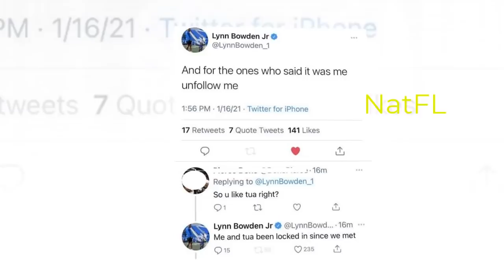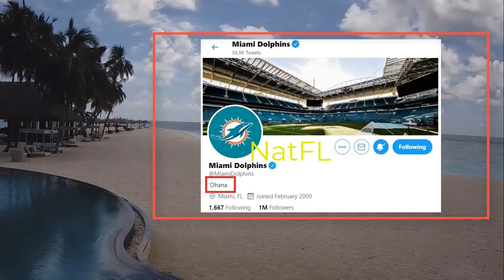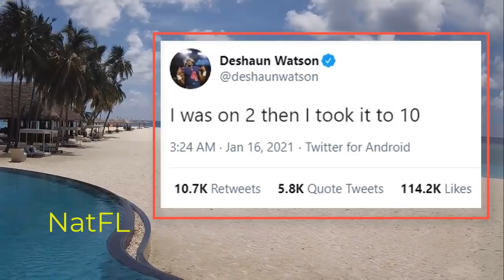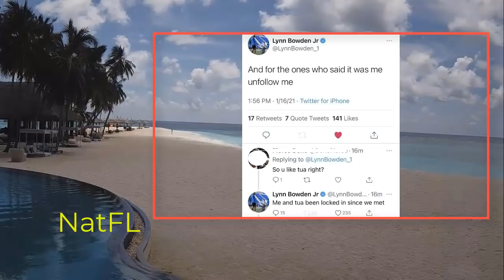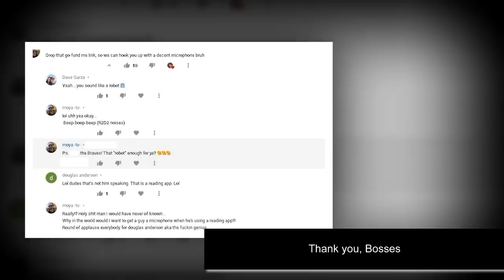NOTICE - Miami Dolphins GOOD News Today: Destroy The Rumors & News Staff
Miami Dolphins news today:
. Miami Dolphins Staff Destroy all Rumor about Deshaun Watson
. Dolphins' LB Lynn Bowden React Tua Tagovailoa's case
. Dolphins' Raekwon Davis Honor
. Miami Dolphins Announce New Offensive Line Coach
. Dolphins Notice RB Mark Ingram